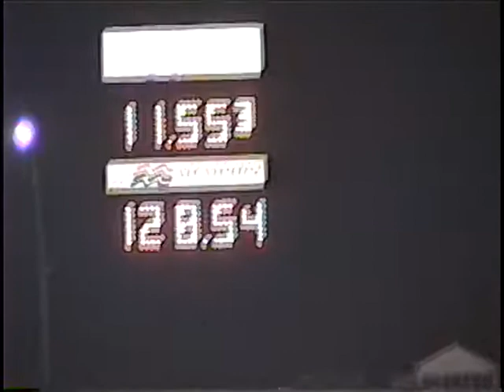MMP 8/28/08 Shannon's GTO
MMP 8/28/08